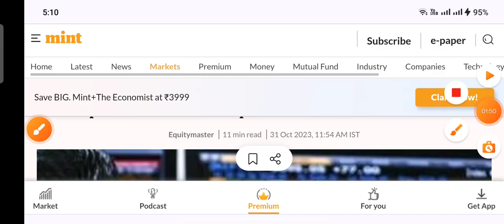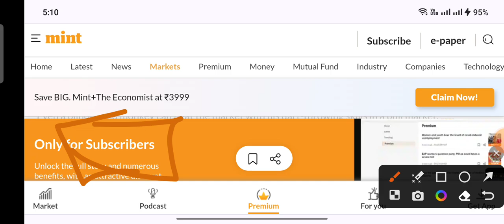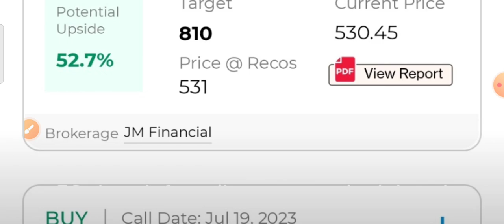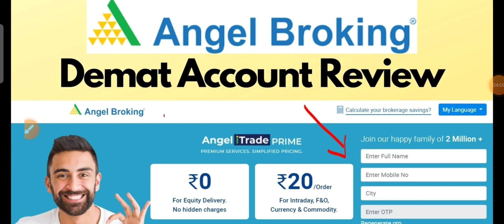धूल मिट्टी जैसा शेयर भी पैसा डबल कर देगा सोते-सोते